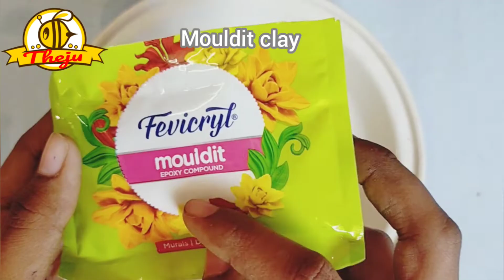Coconut shell jewellery box | return gift ideas | Coconut shell reuse craft ideas |DIY jewellery box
Coconut shell jewellery box | coconut shell reuse craft ideas

Materials used

Coconut shell
mouldit clay
feviquick
acrylic paints
waste plastic bottle cap